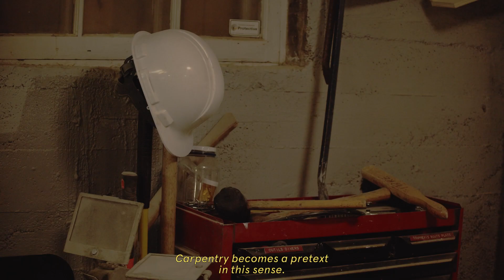Dear Dad, Welcome Home (Director's Cut)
This is a story about vulnerability, family, and mental health.

Last October, the WRG crew was sent to the Côte-Nord up on the coast of Québec. Our aim was to capture the experiences of men who faced loss in all forms - prostate cancer, homelessness, depression - and came out stronger.

The Hommes Atout project was born from the realization of the lack of real specialized help for older men in the region. Funded by Movember, it launched as an initiative to bring men in need together, and served as a community outlet to help them open up, heal, and build together, “coude à coude”.

This director’s cut shares the complete story. The faces, voices, and hidden gems along the way, and the breathtaking landscape of our province.